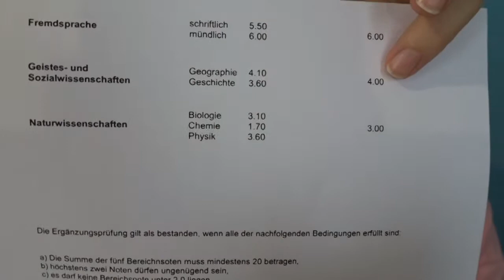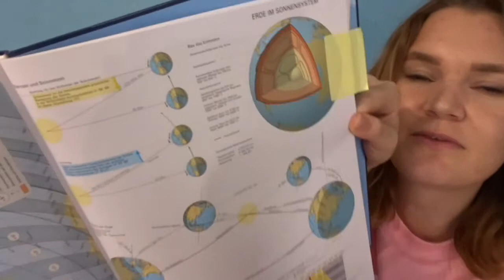Geographie & Geschichte: Tipps und Tricks // Passerelle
hoi zäme :D da isch no s video zu geo & gschicht. ich hoff, es hilft euch :) wenn ihr no frage hend, stellet die unde i de kommentär und ihr khönd mer au uf Instagram schriebe (study_with_anita). merci fürs zueluege :D